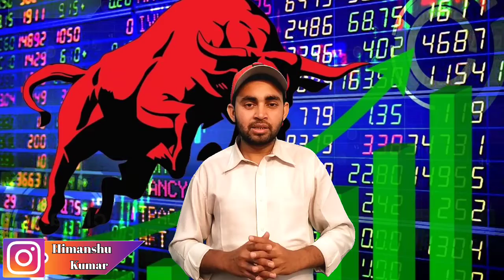Share Market news today | Nifty news today | Sensex today live | Haal - E - Bazar | Future Of India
In this video you will know about today's share market news .

Share market
Stock market
Sensex news today

Hash Tags -

Please Note:-